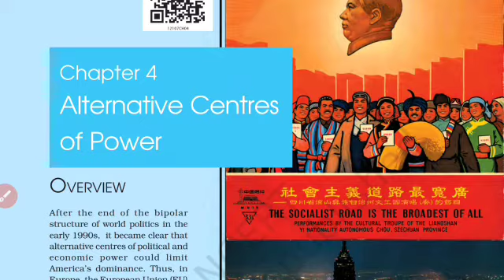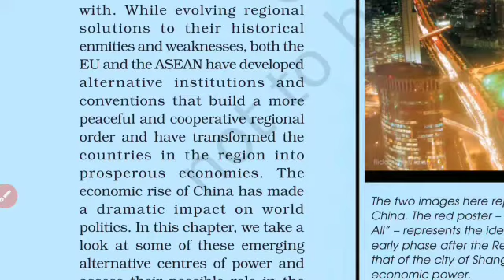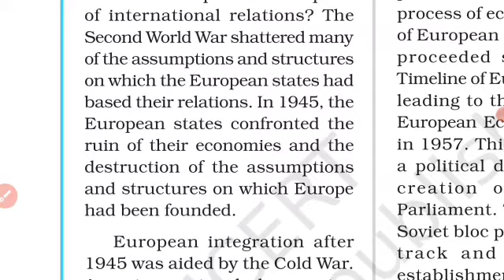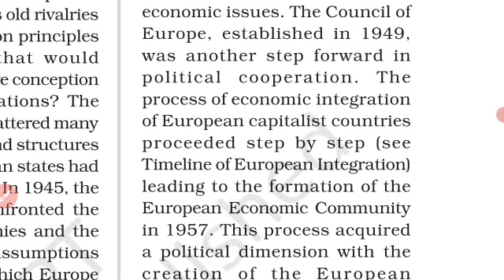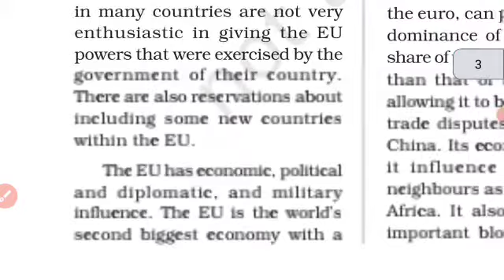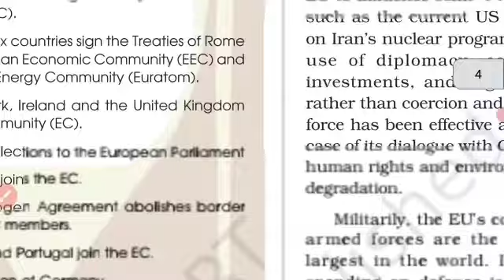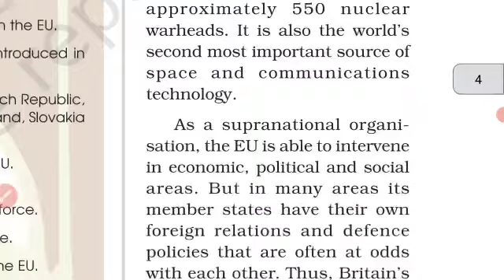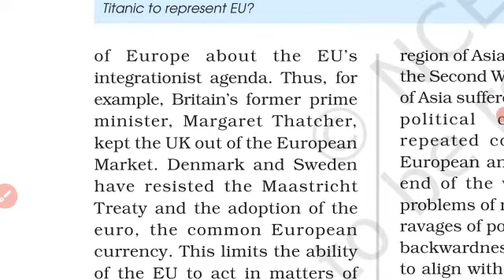Alternative Centres of Power Part-1 | Class 12 | Political science